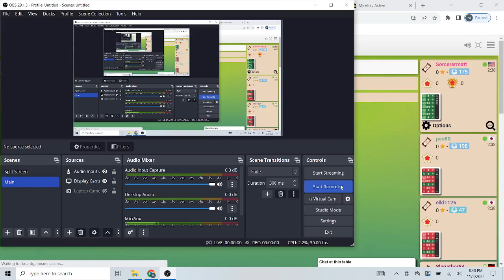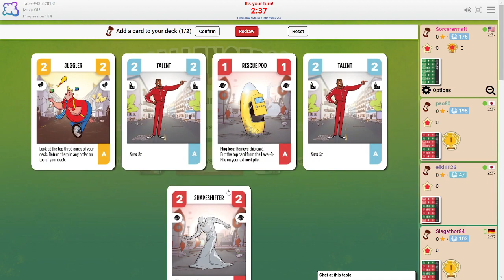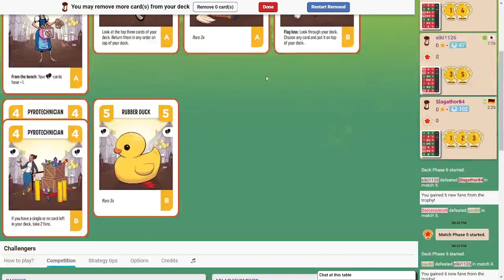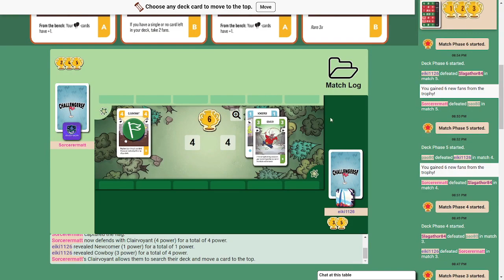Challengers: Let's All Go To The Fun Fair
Triple vendor?? Yes please!